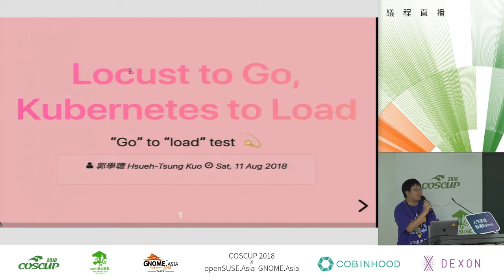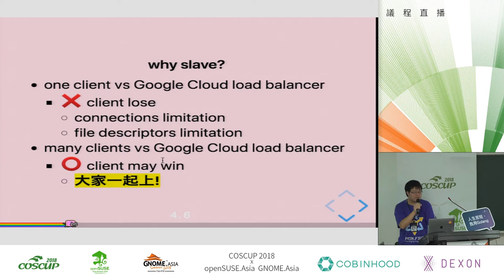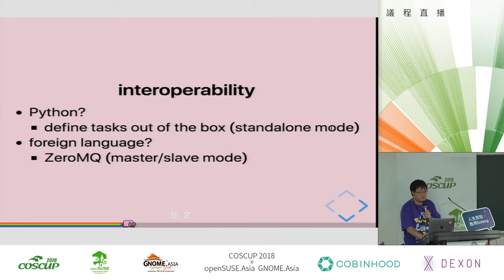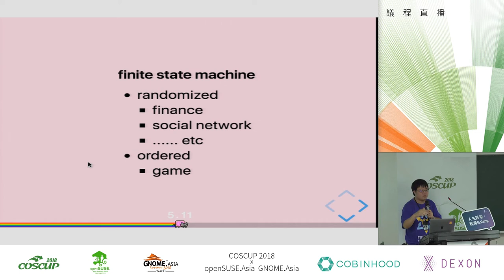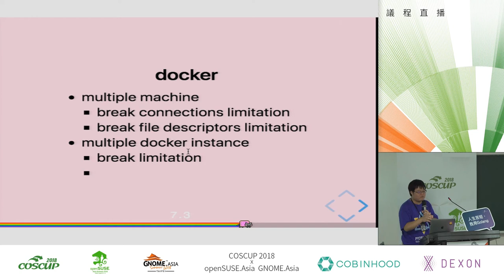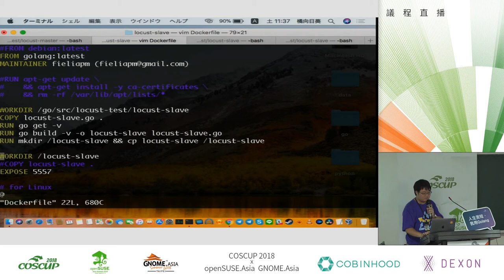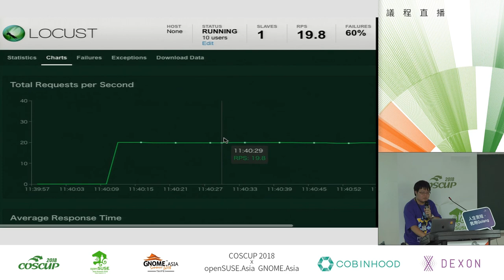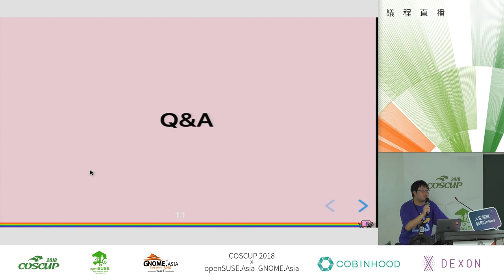[COSCUP 2018] IB401 Day1 Locust to Go, Kubernetes to Load